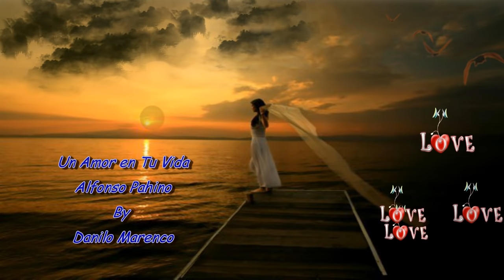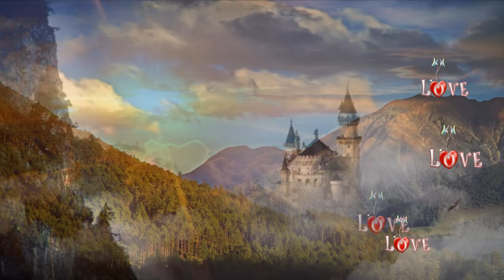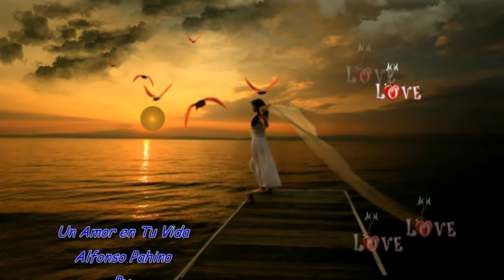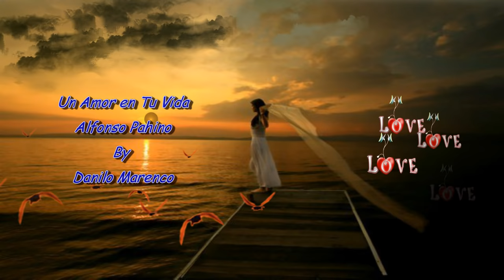Alfonso Pahino - Un Amor en Tu Vida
Alfonso Pahino

Un Amor en Tu Vida